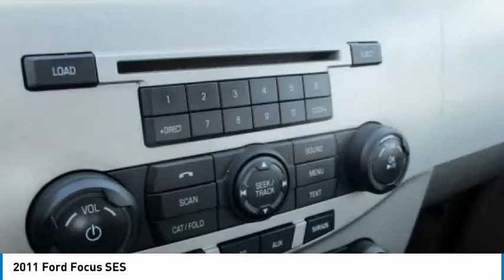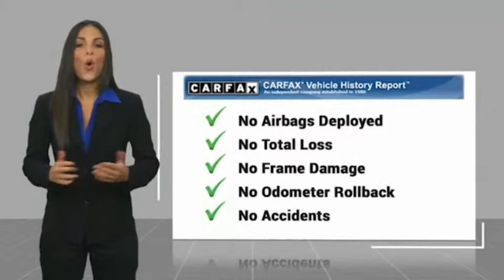2011 Ford Focus Lancaster PA 3334B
2011 Ford Focus SES

Priced below KBB Fair Purchase Price! *MANUAL*, *DEALER MAINTAINED*, *CLEAN CARFAX*, Alloy Wheels, *NEW PA STATE INSPECTION and EMISSIONS*, Recent Oil Change, Vehicle Detailed, Passed Dealer Inspection. Every car in our inventory includes a free Carfax Report. Ebony 2011 Ford Focus SES FWD 5-Speed Manual 2.0L 4-Cylinder EFI DOHC25/35 City/Highway MPGAwards:* 2011 KBB.com Brand Image AwardsGreat financing too at Auto One -- our team will work hard to get you attractive financing to suit your budget and lifestyle. Auto One employs Market Based Pricing. Don't wait-- vehicles like this never last long: Call, stop in, or apply online today! *WE BUY CARS* & *WE WANT YOUR TRADE*Reviews:* A conservative look with refined handling and plenty of cool features make the 2011 Ford Focus an appealing choice for drivers seeking a value-oriented American compact. However, it's the SYNC system that really sets it apart from all of its competitors, particularly for those who use their cars as mobile offices or entertainment centers. Source: KBB.com* Innovative and useful Sync system, good fuel economy, comfortable ride, low price. Source: Edmunds